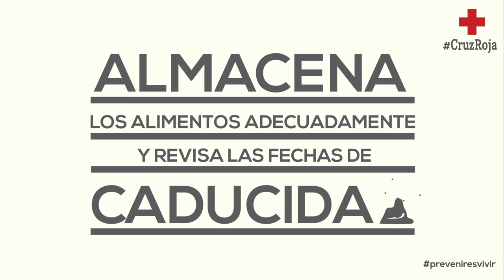Video-consejos Cruz Roja- Prevenir es Vivir - Estanteria